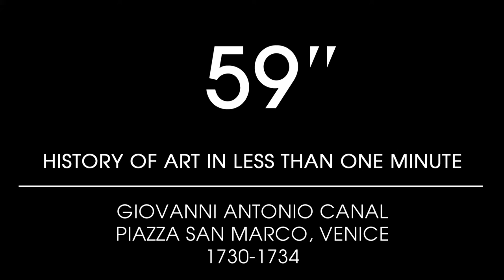Canaletto, Piazza San Marco, Venice, 1730-1734 | 59'' - History of Art in less than one minute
Giovanni Antonio Canal, Canaletto, Piazza San Marco, Venice, 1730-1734

It's a stroke of luck having the brand "canal" in your name if you are a painter of vedute of Venice, and Giovanni Antonio Canal, better known as Canaletto, has been one of the best.

In his paintings of everyday life, deep clear skies and meticulous details of men and the city are crystallized forever.

Canaletto's vedute don't depict feelings, they raise emotions: a nostalgia of visited places, or the desire to visit them, once in your life.

They are comfort paintings, clear windows from which looking out and seeing the life goes on and its simple beauty.